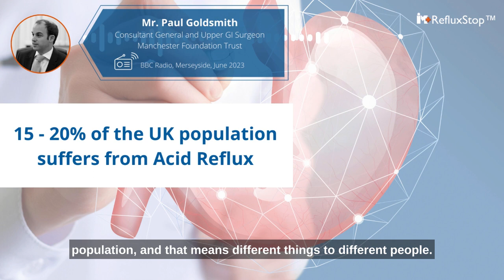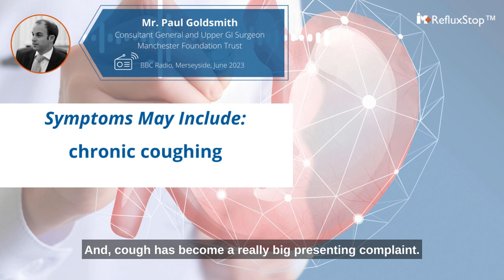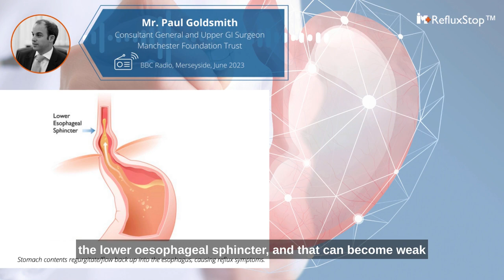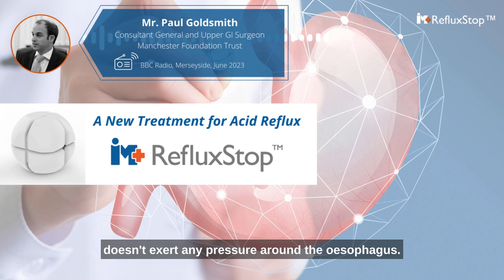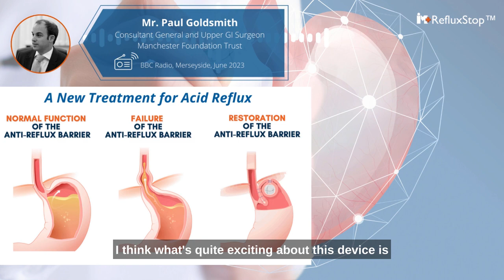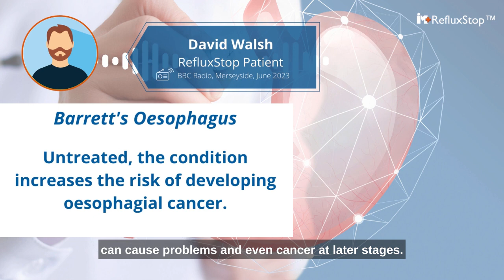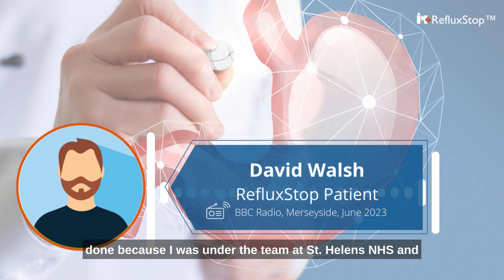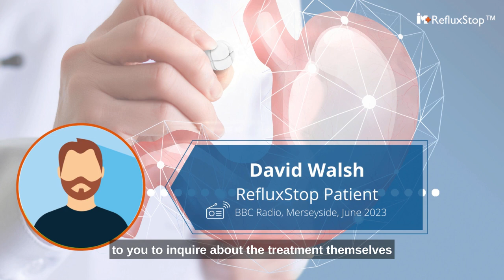Chronic Acid Reflux Sufferer Finds Relief with RefluxStop™ After Decades of Debilitating Symptoms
David Walsh of the UK, suffered from crippling acid reflux, or gastroesophageal reflux disease (GORD), for more than twenty years. He couldn't sleep restfully, enjoy meals after three in the afternoon, and eventually developed the precancerous condition, Barrett's Oesophagus. His prescribed medications, maxed out on all doses, were failing him. He had the RefluxStop procedure done by Mr. Paul Goldsmith in February of 2023 and has since led a changed life. Mr. Walsh and Mr. Goldsmith sat down with the BBC to discuss this chronic disease and how RefluxStop is a revolutionary new treatment.